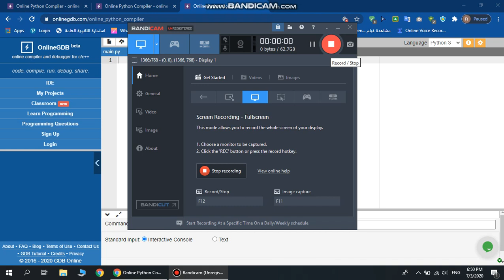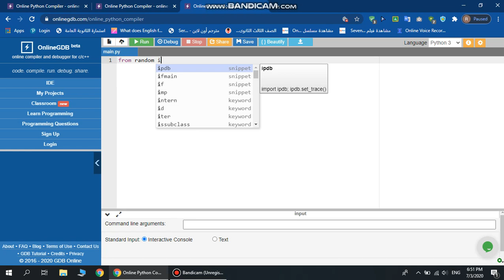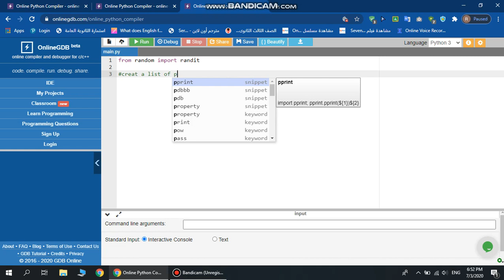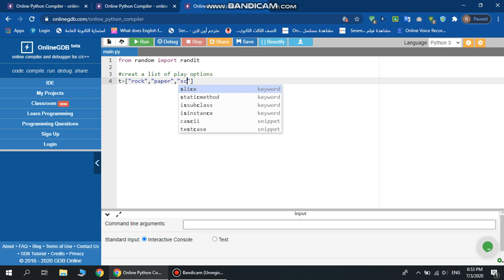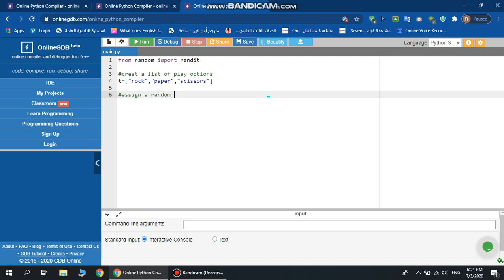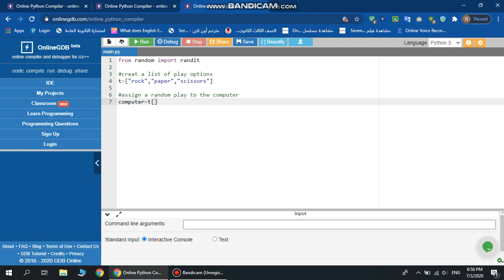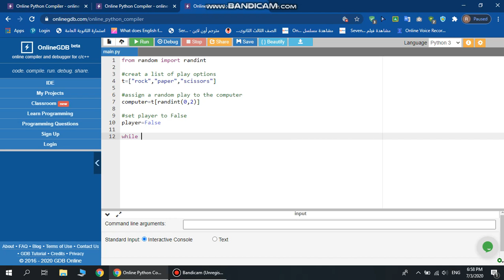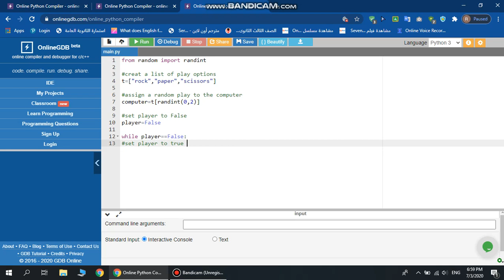Roaa sheref 1